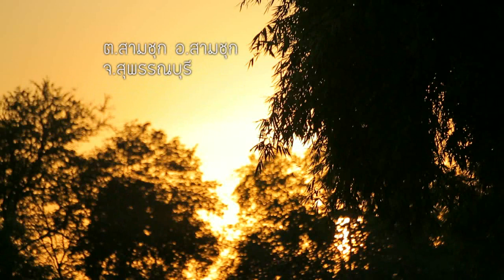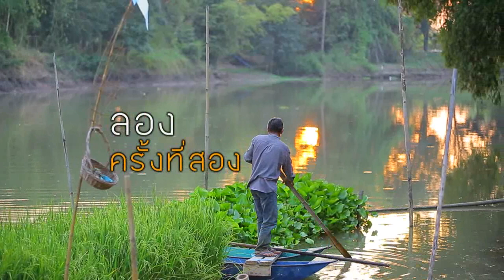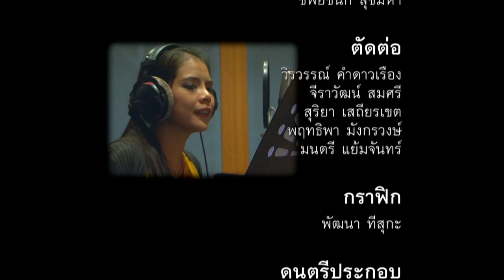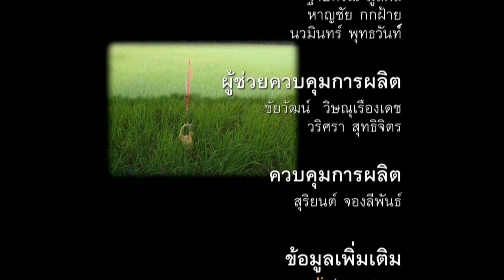หอมแผ่นดิน เกษตรกรพันธุ์บ้า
คำครหาที่ถาโถมว่าบ้าทำให้ สุพรรณ เมธสาร ดูต่างจากเกษตรกรทั่วๆไป แต่เขาไม่ได้สนใจคำพูดแวดล้อม เพราะเขาคิดดีแล้วว่าสิ่งที่ลงมือทำนั้นได้ผ่านการใคร่ครวญมาอย่างรอบคอบแล้ว วันนี้ทั้งการปลูกไผ่ และการทำนาแบบลอยน้ำ ที่สุพรรณลงมือทำได้พิสูจน์แล้วว่า สิ่งที่เขาเชื่อมั่น และลงมือทำด้วยความไตร่ตรองมาตลอดนั้น ได้ทำให้เขาแตกต่างจากเกษตรกรผู้ปลูกพืชเชิงเดี่ยวทั่วไป และสร้างความสำเร็จจนทำให้ผู้คนที่เคยสงสัยในสิ่งที่เขาทำนั้นรู้สึกทึ่ง และต้องหันกลับมาพิจารณาวิถีเกษตรของตนเองใหม่..อีกครั้ง